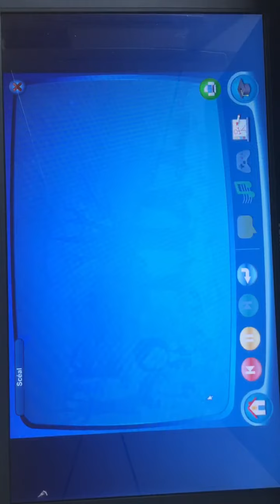Scéal: Hansel agus Gretel Story: Hansel and Gretel